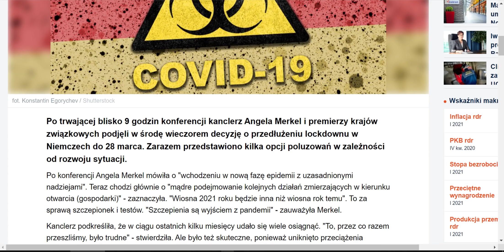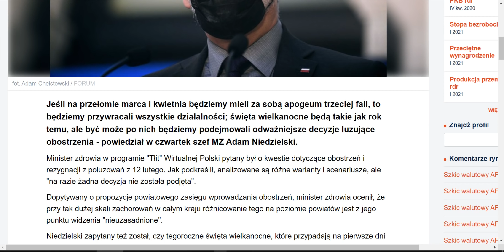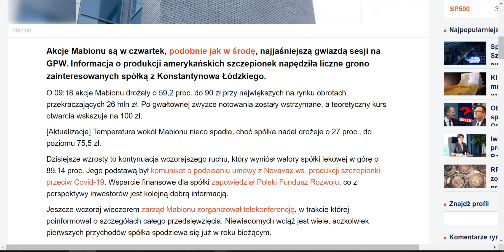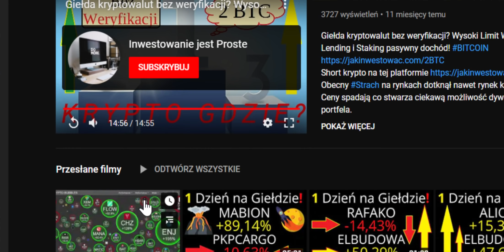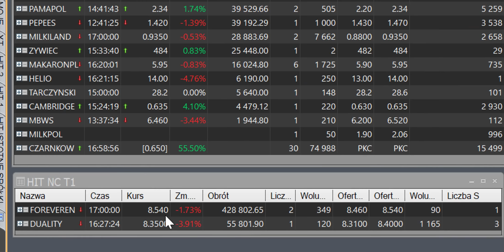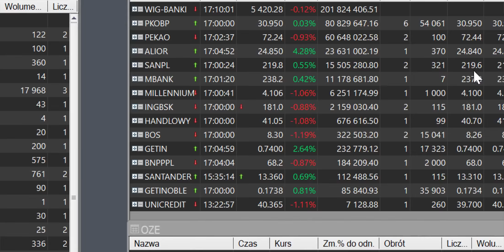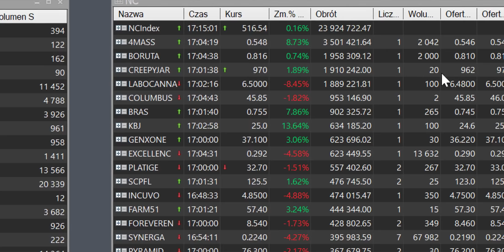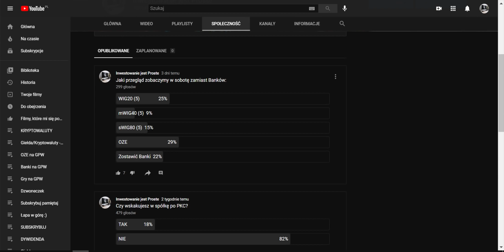Potężny spadek na kursie Mabion PKC wskakujesz na ekstremalnym ryzyku? CI Games Sniper 2 nadchodzi!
Potężny spadek na kursie Mabion PKC wskakujesz na ekstremalnym ryzyku? CIGames Sniper 2 nadchodzi!
Złoto i Srebro SPADKI czy przerodzi się to w coś więcej?
Wig20 wzrosty, mWiG40, sWiG80,  SPADKI.
ALLEGRO liderem Obrotów na WIG20 a po drugiej stronie jest

BITCOIN poniżej 50 000 $ czy to zapowiedź czegoś ciekawego? Indeks strachu chciwość czy to dobry moment na zakupy kryptowalut?

Jeśli Cenisz to co robię i chcesz Wspierać moją Pracę to poniżej jedna z możliwości aby to uczynić 💚